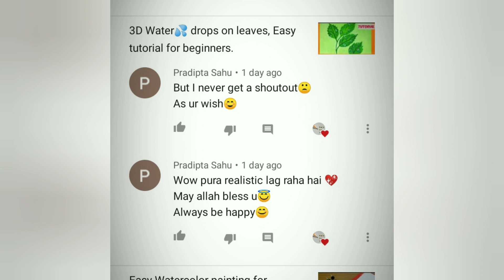Beautiful Waterfall landscape Painting for beginners, Easy step by step tutorial.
Hello my lovely viewers here is an amazing waterfall scenery for beginners. Follow it step by step and comment how did you find it.